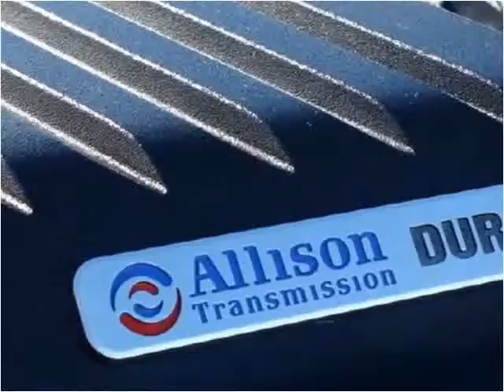2010 Chevrolet Silverado 2500HD Used Cars Wheatland WY